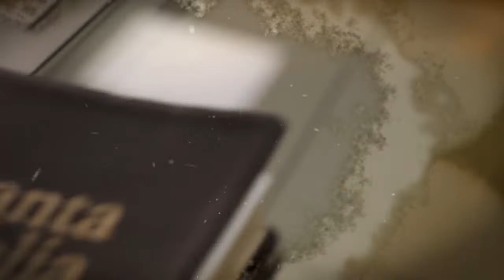El Undécimo Mandamiento - Pr. Héctor Roncal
🙏📖 Semana LaÚltimaVictoria | Únete y participa de este programa especial junto al Pr. Héctor Roncal desde Piura y descubre la voluntad de Dios para tu vida.

💒 AA.HH. Cárcamo - Paita Zona 2